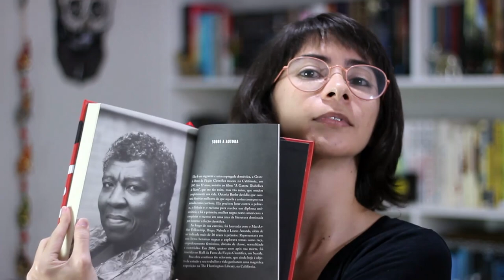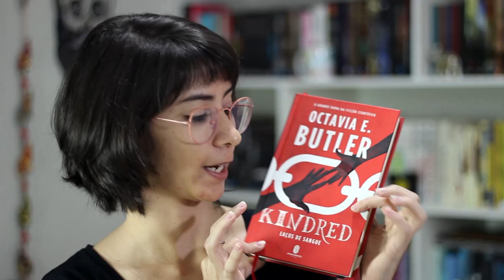VAMOS FALAR SOBRE O RACISMO EM KINDRED?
🖊 Se quiser compartilhar amor com o Elefante:

Elefante Literário
Caixa Postal 1503
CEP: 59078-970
Natal/RN